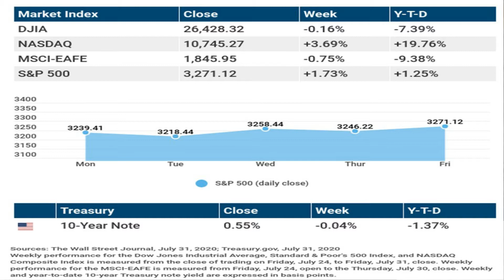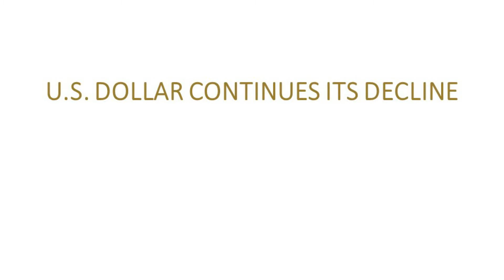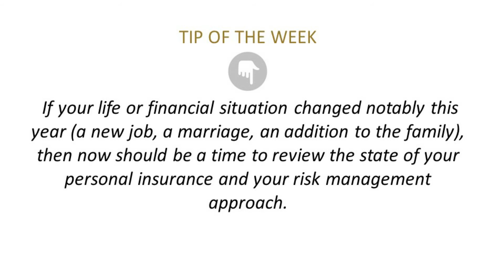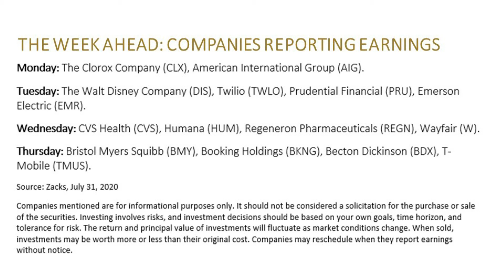Stocks Mixed During Busy Week WEVU 8/3/2020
In this week’s episode: stocks have a mixed reaction to earnings, economic data, and a potential stimulus

► Did you know Eric is the father of 7? Watch his story each day to get a behind-the-scenes glimpse of his busy life

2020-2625